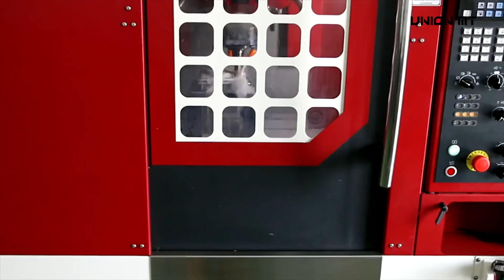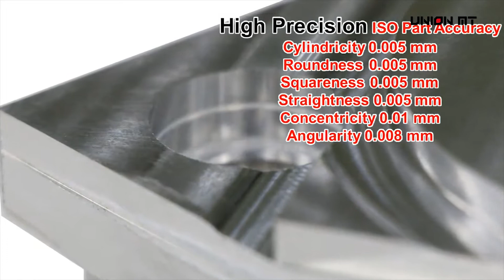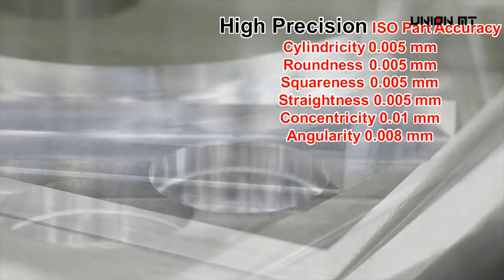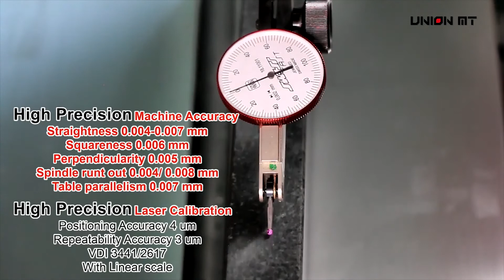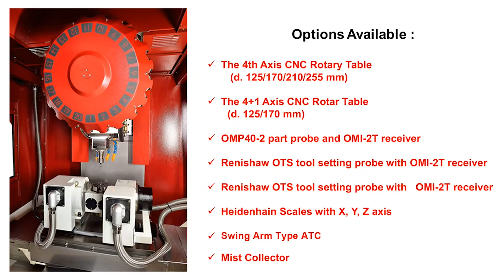Vertical Machining Center｜MV500 VMC｜Union MT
Vertical Machining Center｜MV500 VMC
▲Machining Capability
Drilling and Tapping

▲Application
Aerospace
Automotive
Consumer Electronics
Micro Mechanic
Medical

Compact MV 300/500/600/700 high performance series features the largest working range with compact footprint design. The surperior accuracy and reliability from excellent scrap skill are suitable for high precision milling machining.

✔High acceleration rates 1.5 G
✔Machine stiffness ›2.5 kgf/um
✔60 m/min rapids
✔Spindle technology up to 15,000-40,000 rpm